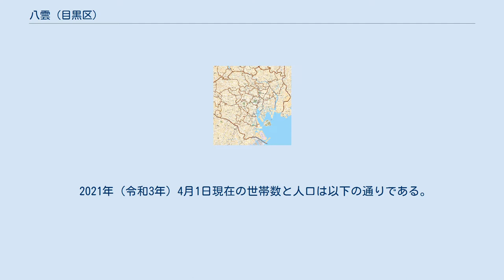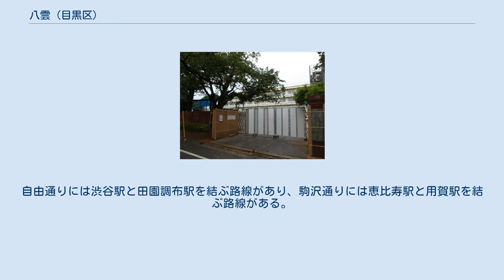八雲 (目黒区)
日本 」 東京都 」 目黒区 」 八雲 (目黒区) 八雲（やくも）は、東京都目黒区の町名。
住居表示による町名は八雲一丁目から五丁目がある。
 目黒区自由が丘、東が丘、柿の木坂、中根、世田谷区深沢、駒沢などと隣接し、駒沢オリンピック公園の東南に位置する。
 2021年（令和3年）4月1日現在の世帯数と人口は以下の通りである。
 1964年（昭和39年）に従前の衾町・宮前町・中根町・大原町・芳窪町の各一部から成立。
旧：荏原郡衾村。
 当初は「衾（ふすま）町」とする予定だったが、「衾」の字が当用漢字外ということで別な名前を考えることとなった。
 当地にある氷川神社に奉られている素戔嗚尊（すさのおのみこと）が、出雲国において奇稲田姫（くしなだひめ・櫛名田姫）との新しい住居を構える際、「八雲立つ出雲八重垣妻ごみに八重垣つくるその八重垣を」と詠んだ（日本初の和歌とされる）。
この和歌を由来とした八雲学校（現：八雲小学校）の名により、これを地名とした。
 町域には駅はないが、一丁目の南東端が都立大学駅北口交差点であり、東急東横線の同駅が利用しやすい。
 南側の目黒通り沿いと北側の駒沢通り、西側の自由通りと3つの都道がある。
また、区道としては柿の木坂通りが柿の木坂との境目に通る。
 東急バスの路線網が、目黒通り・駒沢通り・自由通り、柿の木坂通りを中心に充実している。
都立大学駅北口や東京医療センターを起終点とする路線もある。
 目黒通りでは、等々力駅、二子玉川駅、目黒駅、東京駅、桜新町駅（弦巻営業所）などへ、柿の木坂通りには東京医療センターと多摩川駅、渋谷駅を結ぶ路線のほか、成城学園前駅と都立大学駅北口を結ぶ路線が循環している。
自由通りには渋谷駅と田園調布駅を結ぶ路線があり、駒沢通りには恵比寿駅と用賀駅を結ぶ路線がある。
恵比寿駅へ向かう路線は目黒区総合庁舎（区役所）を経由する。